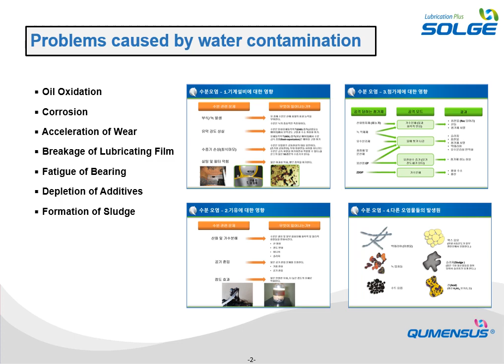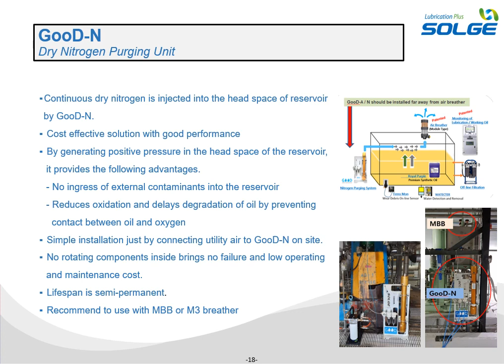Proposal of RH% Moisture in Oil Sensor video 23 01 03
* Water contamination of the oil, especially copper, accelerates the oxidation  of the oil.
* The concentration of water in the oil should be kept as low as possible below the oil saturation point to minimize the negative effects of water.
* The absolute amount of moisture, ppm, cannot accurately indicate the moisture contamination status on the equipment and oil.

"RH% Moisture in Oil Sensor" of Lubricationplus can compensate for all of the above issues. And measurement resonance up to 0.01% under harsh operating conditions.